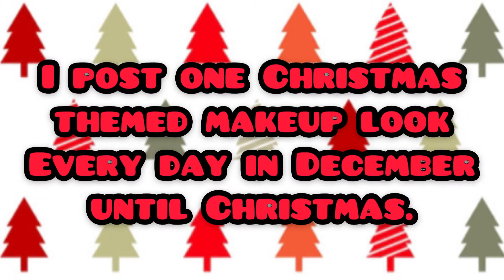25 Days of Christmas Looks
I hope you enjoy this video showcasing all the looks I created for Christmas this year! The support is greatly appreciated.
I'm always active on Twitter and I post makeup looks on Instagram weekly!

      Musician: Rook1e